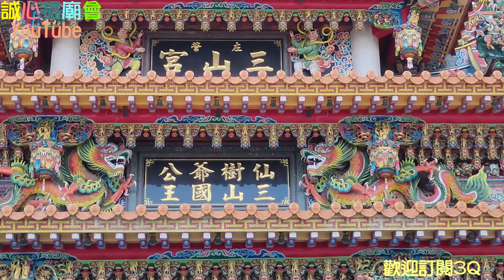【驚見! 遇到外國人連阿抖仔也愛看廟會 果然是廟會的交流阿!】高雄 左營玉旨池安府 前往 南鯤鯓代天府 開光啟靈回駕遶境安座大典【歡迎訂閱 謝謝】